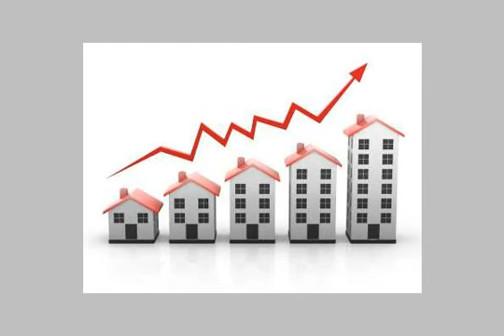Village of Zahara pharmacists 73 5 k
Village of Zahara pharmacists there and Chalets for sale Chalets for rent there - طريق الإسكندرية - مرسى مطروح, مركز الحمام, مطروح, مصر - Egypt Real Estate |    North Coast |        Villas For Sale